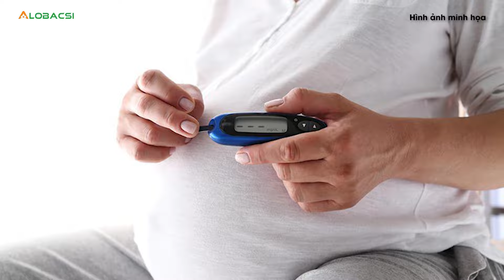Cảnh báo: Thai ch.ết lưu do mẹ mắc đái tháo đường nhưng không điều trị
Thông tin từ Bệnh viện Bạch Mai cho biết: Mới đây, Khoa Nội tiết & Đái tháo đường tiếp nhận một bệnh nhân nữ 32 tuổi, nhà ở ngoại thành Hà Nội từ Khoa Sản chuyển sang.

Bệnh nhân mang thai lần thứ 4, một lần sảy, con thứ 2 nặng 4kg. Bệnh nhân được phát hiện đường máu cao từ tuần thai 28 nhưng không điều trị gì. Ở những lần khám thai sau đó, siêu âm thấy thai to và đa ối, nhưng bệnh nhân nghĩ bình thường vì cho rằng "mấy lần trước đẻ ở huyện vẫn không sao", thậm chí khi có triệu chứng khát nước, tiểu nhiều cũng mặc kệ. Cho đến cách đây hơn 1 tuần, ở tuần thai thứ 40, khi sản phụ đi khám thấy tim thai chậm và được chuyển đến Bệnh viện Bạch Mai thì đã mất tim thai và do thai to nên phải mổ lấy thai lưu.

MỌI GÓP Ý XIN GỬI VỀ:
Hợp tác nội dung:  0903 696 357